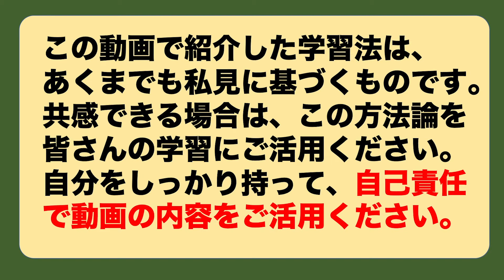英語が話せないと悩んでやめる前にぜったい考えてほしいこと。【安河内哲也 勉強法アドバイス】スピーキング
【英語学習のこんな悩みに答えます】FAQ
Q.英語はどうやったら話せるようになる？
Q.まだ英語力に自信がないけれど、英語を話し始めた方がいい？

「英語を話せるようになりたいけれど、今の自分の英語力ではまだ話すには早い！もっと勉強してから話す練習をしよう！」と思い、話す練習を遠ざけてしまうために、英語が話せるようにならないという悪循環に陥っている方が多いです。

英語のスピーキングでは、他の３技能(リーディング・リスニング・ライティング)と比べてマインドセットがとても重要になります。

英語を話せるようになるには、どんどん実際に英語で話す経験を積むことが大切です！

まずは今の時点の英語で英会話を始め、話す練習をしながら英語力をあげるという順番で勉強してみてくださいね！

英語を話せるようになるためのマインドセットを、安河内哲也が分かりやすく解説！

この動画を見て英語を今すぐ話そう！と思った方は、ぜひオンライン英会話を始めて英語を話す機会を作りましょう！

【オンライン英会話 解説動画 再生リスト】

Amebaブログでも情報発信中！